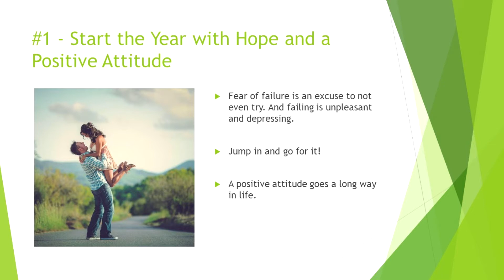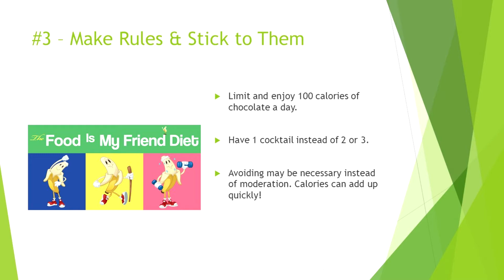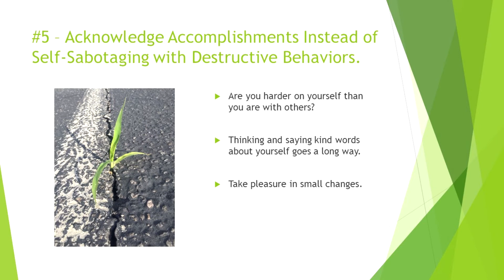How to Make New Year's Weight Loss Resolutions Successful!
Did you make any New Year’s Resolutions?
Did you already forget about them? It’s never too late to hit the Reset button.

Here are my 5 tips to increase the likelihood of successful weight loss.
However, this works for any goal that you set! Let's set some goals for the New Year:

#1 – Start the year with hope and a positive attitude!
#2 – Set goals & keep moving forward
#3 – Make rules and stick with them
#4 - No excuses
#5 - Acknowledge accomplishments instead of self-sabotaging with destructive behaviors

Try these tips. Success starts today!

Questions? Comments? What do you think? Have you tried and failed before? Share your thoughts and post them in the comments section. We would love to hear from you.

And don’t forget to hit LIKE.

Would you like more info on nutrition and losing weight?

For a free hand out of my favorite lose weight tips, visit my

Want healthy home-style cooking that’s simple, easy and most important TASTY?
Give The Food Is My Friend Diet Quick & Easy Cookbook a try.

Want to lose weight? Check out The Food Is My Friend Diet!